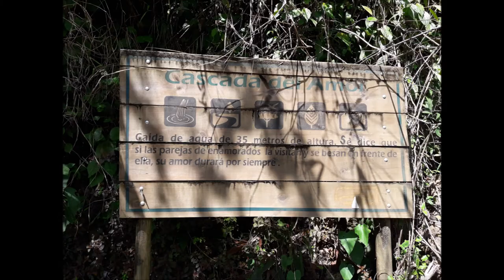Parche de Río con Esteban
Marko prometió llevar a uno de sus amigos al balneario más popular de Jardín, Pueblo Patrimonio de Colombia.
Charco Corazón es el lugar ideal para el parche de río, para el sancocho, para los clavados y la diversión. Ven a conocerlo con Marko y Esteban.

Y como la pasión de Marko es escribir no olvides leer su blog y compartir tus historias:

Sé parte del club. Regálanos tu like y comparte ;) Utiliza también el hashtag